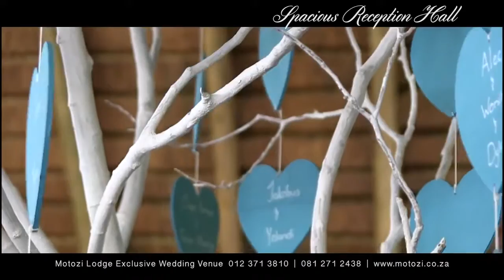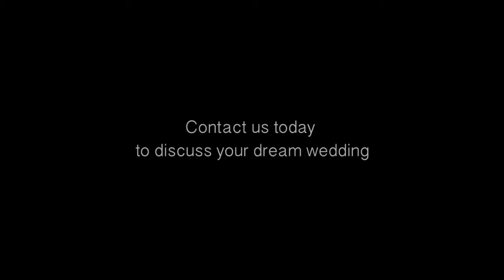Motozi Lodge Promotional Video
Motozi Lodge is a wedding and function venue situated close to Hartbeespoort Dam. They needed a short video showcasing their venue and accommodation.